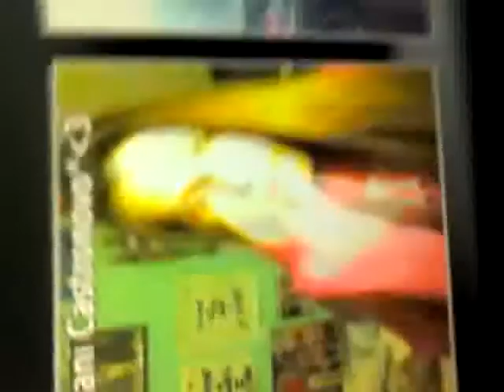Danielle is a hooker